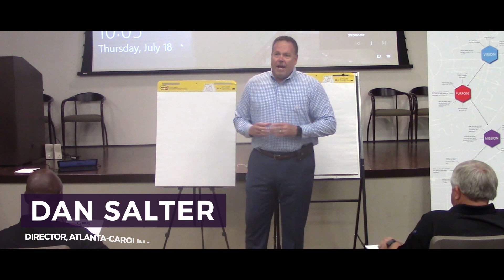EQ & Leadership training to build communities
Daniel Puder & Jennifer Kramer impacting communities with My Life My Powers EQ & Leadership training experience.